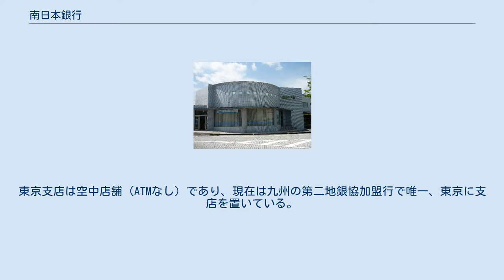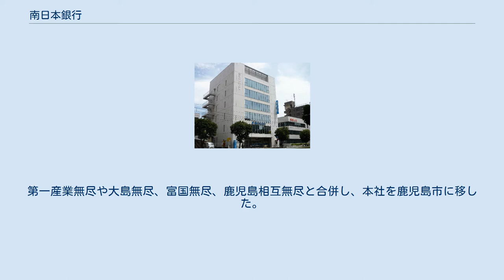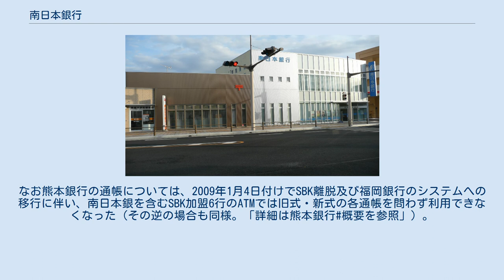南日本銀行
株式会社南日本銀行（みなみにっぽんぎんこう）は、鹿児島県鹿児島市山下町に本店を置く第二地方銀行。
通称は「南銀（なんぎん）」。
福岡証券取引所単独上場銘柄のひとつである（証券コードは8554）。
 本店をおく鹿児島市内を中心とした鹿児島県内のほか、熊本県（熊本市・玉名市・八代市・人吉市）・宮崎県（宮崎市・都城市）・福岡県（福岡市・北九州市）及び東京都に店舗を構える。
東京支店は空中店舗（ATMなし）であり、現在は九州の第二地銀協加盟行で唯一、東京に支店を置いている。
 本店は、1937年、鹿児島無尽時代に建てられたルネサンス様式とゼツェシオン様式の混合様式で建築されたもので、登録有形文化財となっている。
 1913年に東国分村（現在の霧島市）にて合資会社として設立された同仁貯金合資会社を発祥としており、その後、無尽隅州産業資金合資会社、隅州産業無尽合資会社を経て、株式会社に転換して鹿児島無尽株式会社と商号を変更する。
第一産業無尽や大島無尽、富国無尽、鹿児島相互無尽と合併し、本社を鹿児島市に移した。
 1951年に相互銀行法施行に伴い、株式会社旭相互銀行に商号変更し、南九州殖産無尽や大平殖産無尽の営業を譲り受ける。
なお商号は本社が朝日通りに面していたことによると「旭相互銀行史」は記述している。
 1989年に普通銀行へ転換して現在の商号となる。
 自動機未設置の東京支店及び他行との共同利用ATMを除き、西日本シティ銀行・福岡中央銀行・佐賀共栄銀行・長崎銀行・熊本銀行・豊和銀行・宮崎太陽銀行・沖縄海邦銀行のキャッシュカードによる出金については自行扱いとなる。
 また、SBK（システムバンキング九州共同センター）加盟6行（南日本銀行・福岡中央銀行・佐賀共栄銀行・長崎銀行・豊和銀行・宮崎太陽銀行）の通帳・キャッシュカードでも、各行ATM相互間でのカードによる入出金・通帳による入金・記帳も可能（ただし本サービスによる相互利用については、各加盟行の個人性口座のキャッシュカード（ローンカード含む）と個人性口座の総合口座通帳のみの取り扱いとなる）。
なお熊本銀行の通帳については、2009年1月4日付けでSBK離脱及び福岡銀行のシステムへの移行に伴い、南日本銀を含むSBK加盟6行のATMでは旧式・新式の各通帳を問わず利用できなくなった（その逆の場合も同様。「詳細は熊本銀行#概要を参照」）。
なお、熊本銀⇔南日本銀とのカード相互入金については引き続き手数料無料となる。